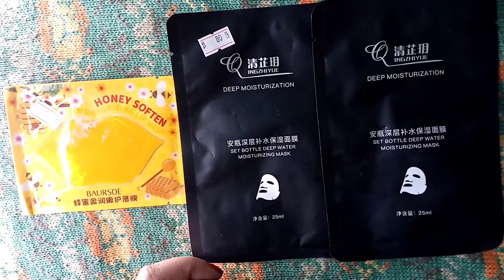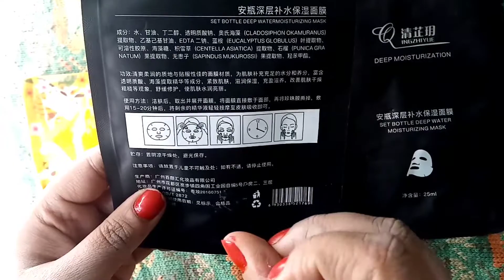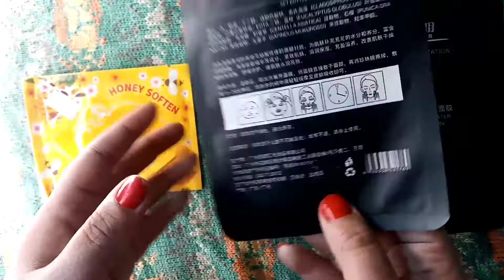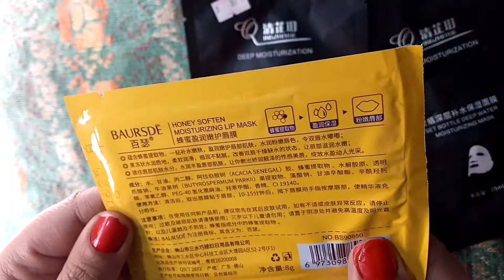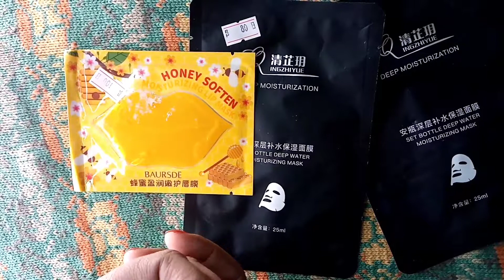Sheet mask for beautiful skin | Uses and benefits | lip mask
My channel subeautyandremedies is about beauty , health care ,useful remedies ,makeup ,hairstyling ,easy makeup tutorials Subeautyandremedies is the best channel for beginners  on makeup as my love for makeup is soo much I give honest reviews of beauty products skin care products after using them best remedies Kindly like and subscribe my YouTube channel
Let's be friends on Facebook :

Skin whitening polisher

Skin whitening mask

Dark lips

Beautiful eyes makeup

Tv parlour bb foundation

Homemade acne soap